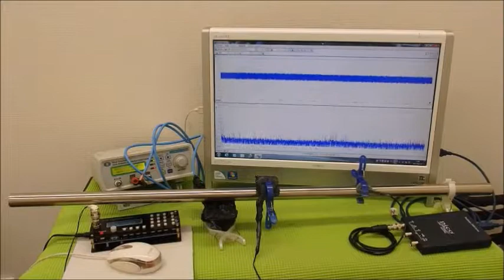オリジナル超音波プローブの「発振・制御」技術 ultrasonic-labo 超音波システム研究所